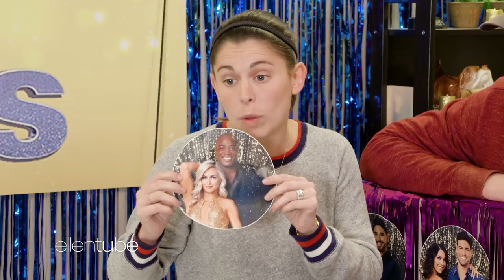Ellen Staff’s 'Dancing with the Stars' Finale Predictions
It’s the semi-finals this week, and Tracy, Andy, and Chris break down the dances – from Evanna and Keo’s moving contemporary to Grocery Store Joe’s comeback with the quickstep. They also discuss the shocking elimination of Juan Pablo and Cheryl. Tune in next week for the two-night finale to see which of the four couples will take home the mirror ball and reign as winners of the 27th season of “Dancing with the Stars.”